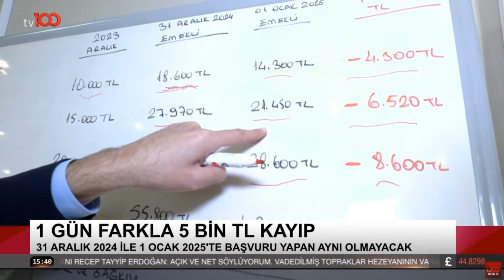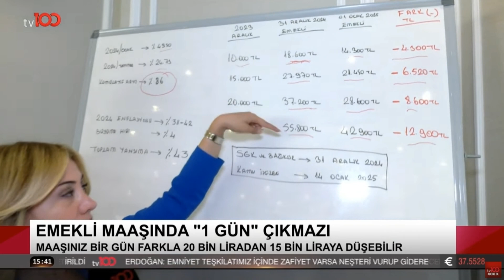Emeklinin Bir Günlük Kaybı Ne? | tv100 Haber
Hadım cezası son olayların ardından tekrar gündeme geldi "KİMYASAL HADIM MÜMKÜN MÜ?"

Frekans: 11916
Sembol: 30000
Polarizasyon: V (Dikey)
Frekans: 12729
Sembol: 30000
Polarizasyon: V (Dikey)